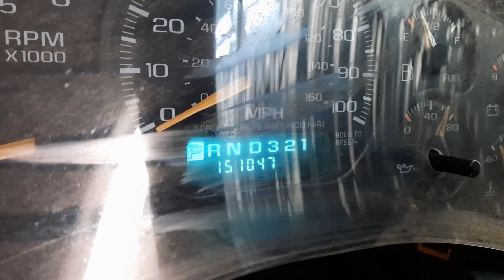For Sale: 2002 Chevy Avalanche 1500 5.3L V8 Engine - RUNS WELL - 151k Miles | Ridge Road Auto Parts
Up for sale is a 5.3L V8 engine that runs well and is being removed from a 2002 Chevy Avalanche 1500 pick up truck with 151,047 miles.
This engine will fit the 2002 Chevy Avalanche 1500 pickup truck models originally equipped with the 5.3L engine and has the 8th digit of the VIN number "T".
This engine will also fit the 2002 Chevy Silverado 1500 pickup truck models originally equipped with the 5.3L engine and has the 8th digit of the VIN number "T" or "Z".
This engine will also fit the 2002 Chevy Suburban 1500 models originally equipped with the 5.3L engine and has the 8th digit of the VIN number "T" or "Z".
This engine will also fit the 2002 Chevy Tahoe 1500  models originally equipped with the 5.3L engine and has the 8th digit of the VIN number "T" or "Z".
This engine will also fit the 2002 GMC Sierra 1500 pickup truck models originally equipped with the 5.3L engine and has the 8th digit of the VIN number "T" or "Z".
This engine will also fit the 2002 GMC Yukon XL models originally equipped with the 5.3L engine and has the 8th digit of the VIN number "T" or "Z".
Chevrolet 5.3L (8-323).
VIN T, opt LM7 (non-flex fuel) or VIN Z, opt L59 (flex fuel).
Include injectors and fuel rail for flex fuel applications.
W/o EGR system.
GM 89017354
116583
5253e